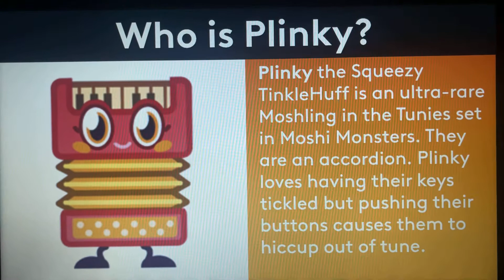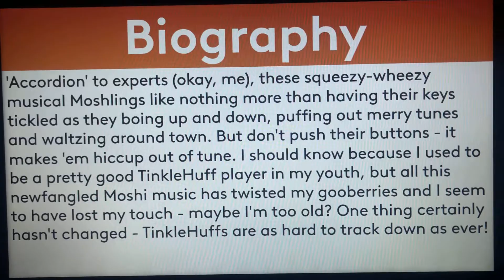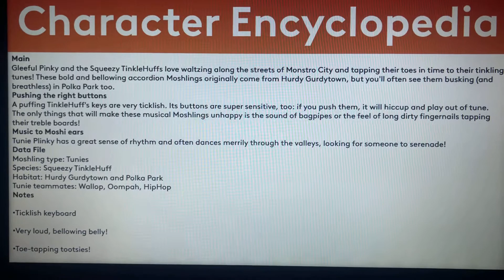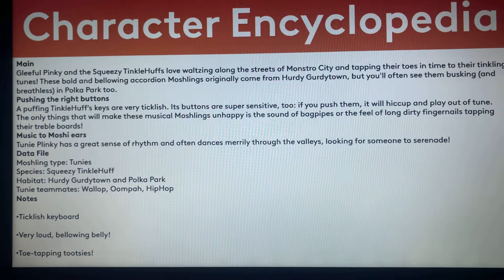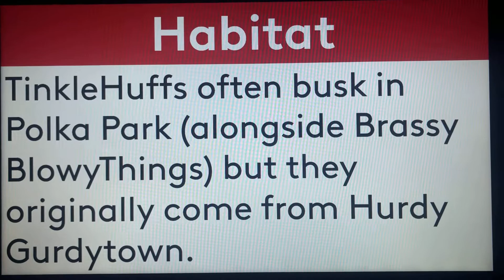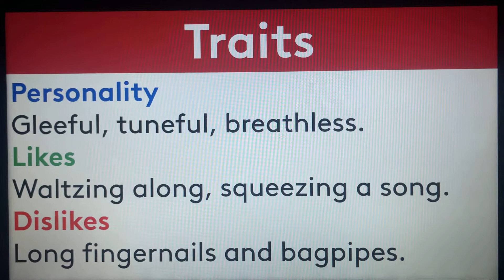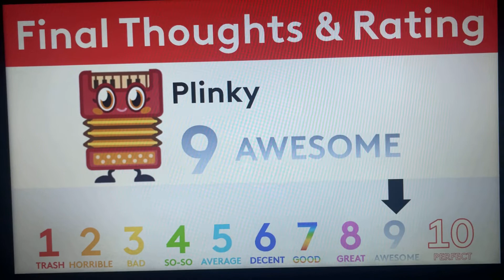Moshi Monsters Biography #305 - Plinky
Hello, YouTube! Welcome to Episode 305 of Moshi Monsters Biography! In this episode, We take a look at the biography of Plinky! Enjoy, guys!!